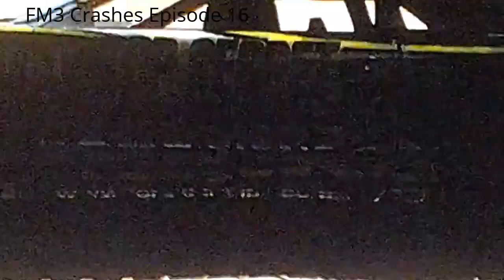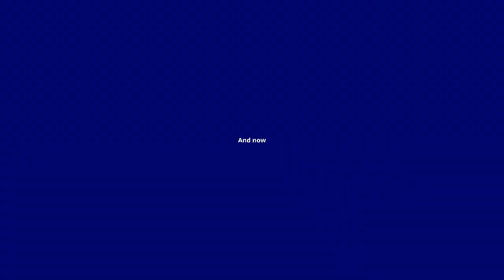Forza Motorsport 3 Crashes Episode 19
On this episode, we look at the best crashes in the FM3 Crashes series. There are no episode 5 and 10 clips because of copyright.